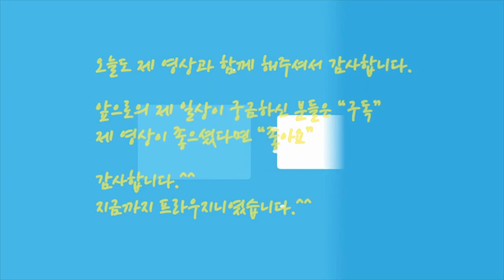youtube video #-ANv55rQo_4